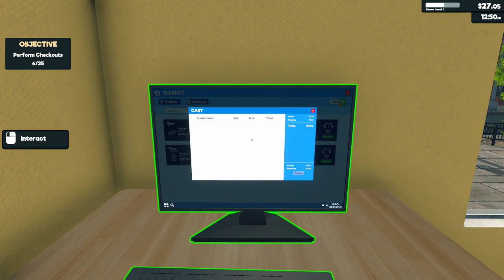Supermarket Simulator Prologue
Бесплатная игра в Steam